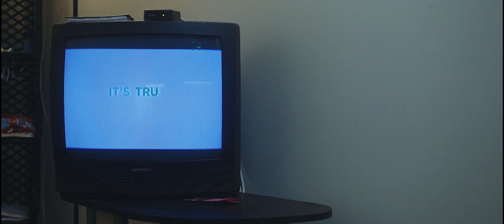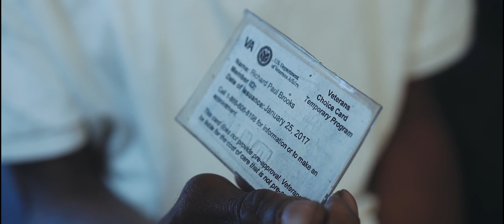Cinematic Sony a7s mini-doc / Richard's Story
This was shot in one day back in 2016.

Richard has tried recovery numerous times and each time usually ends up back where he started. Now that he is almost 60 he is finally trying to take things seriously, focus on himself, and his recovery.

Shot on the Sony a7s